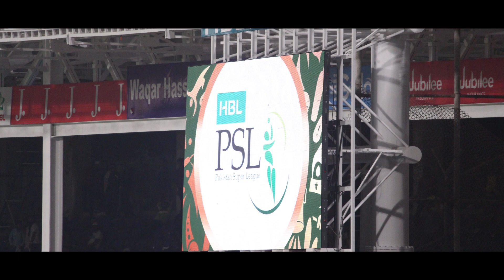MY WISH LIST PSL VLOG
Singer:
Ali Zafar